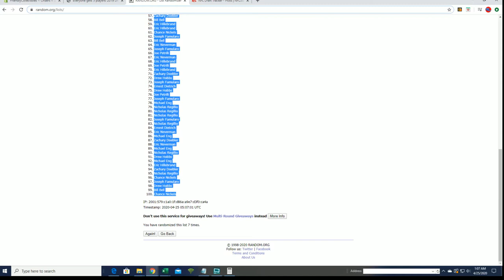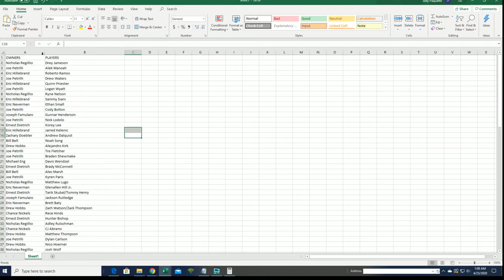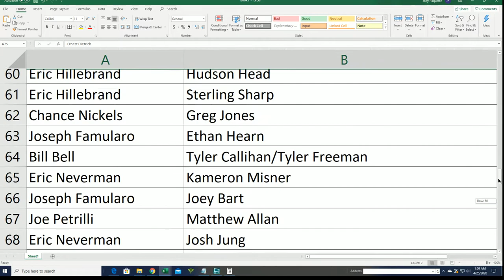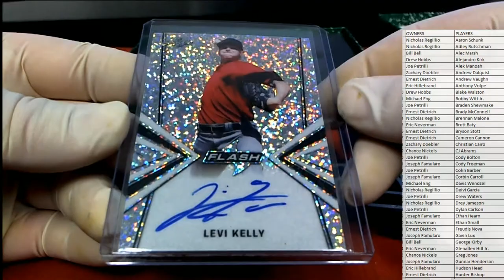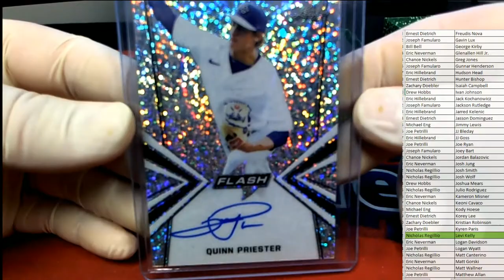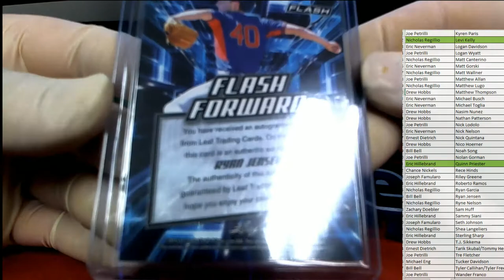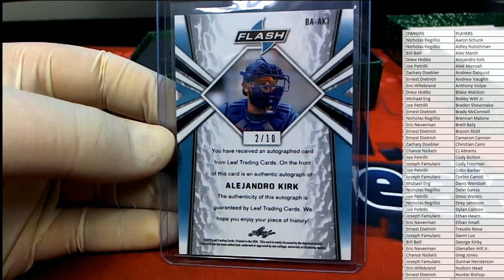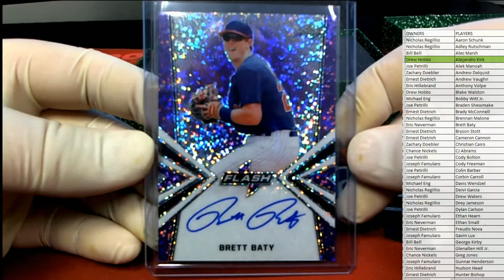2019 Leaf Flash Baseball ID 19LEAFFLASHBB104